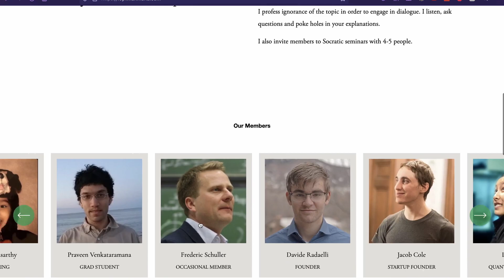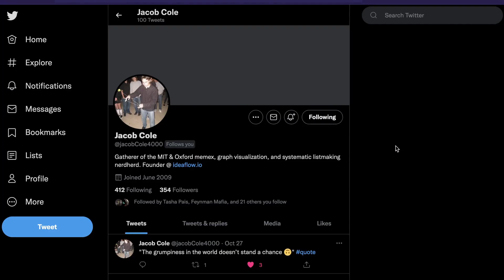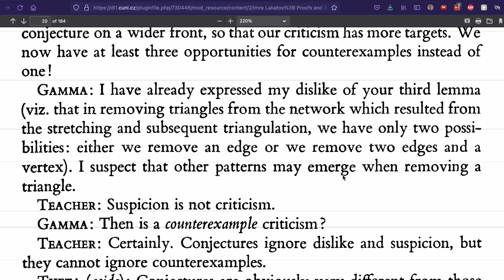Learning How the Universe Works From First-Principles